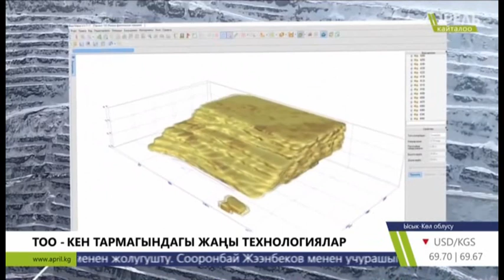Тоо - кен тармагындагы жаңы технологиялар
Кыргыз  окмуштуулары  тоо-кен тармагында техника-программалык негизиндеги комплекст иштеп чыгышты. Алар  бул  долбоор тоо- кен тармагында секирик, бийиктик  болот деп үмүт артышууда. Илимпоздордун ойлоп табуусу Кумтөр алтын ишканасынын ишмердүүлүгүндө – инновациялык  жаңы технология катырында колдонулуп жана Кумтөр кен жерине пайда алып келүүдө. Баардыгына маалым болгондой,  "Кумтөр Голд Компани" ишканасы инновация жана жаңы технологияларды активдүү ишке ашырып келет. Ата мекендик ойлоп табуучулардын  идеяларын өндүрүшкө колдонулуп жатканын компаниянын басым жасагыны  кубанычтуу